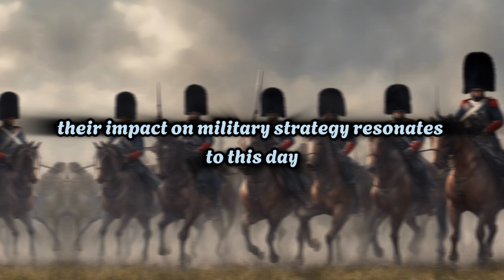Legends of the Imperial Guard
The untold stories of Napoleon's Iron Legion, the formidable Imperial Guard